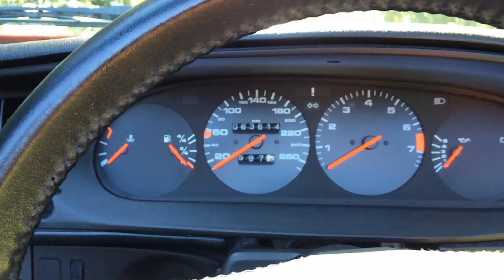1989 Porsche 944 S2 - Waimak Classic Cars - New Zealand